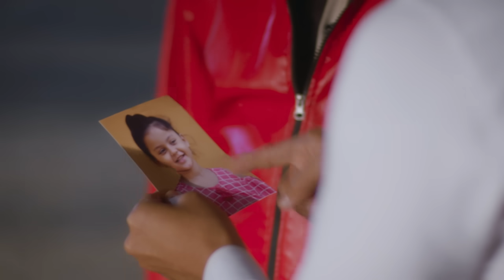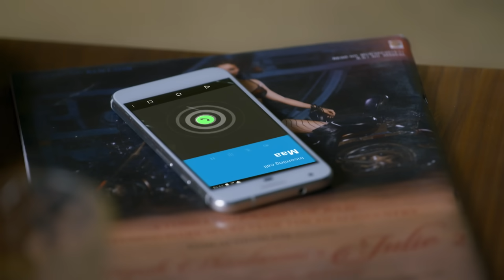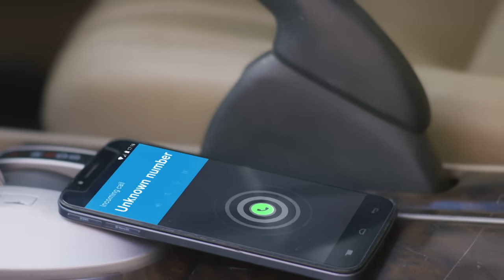سلسلة العلاقات المتغيرة (دوبلاج عربي) الحلقة 84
سلسلة العلاقات المتغيرة (دوبلاج عربي) الحلقة 85

Silsila Badalte Rishton Ka :اسم المسلسل
مخرج: رافي بهوشان
النوع: رومنسي ، دراما
الممثلين: شاكتي أرورا، دراشتي دهامي، أديتي شارما، أبهيناف شوكلا، بريا